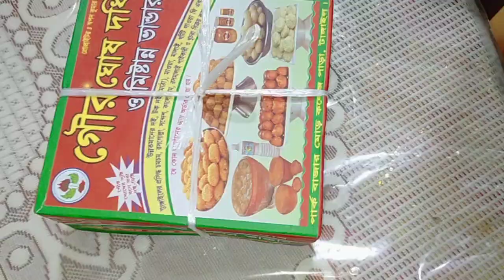সংসারের কাজ কর্মের মাঝে ভালোলাগা খুঁজে নিয়ে ব্যস্ততা কাটানো আরেকটা দিন /কচু পাতায় চেপাশুটকির পাতুরি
টাঙ্গাইলের নিজের জেলায় কাটানো বিকেলের কাজ।